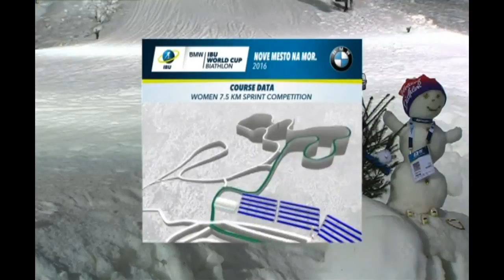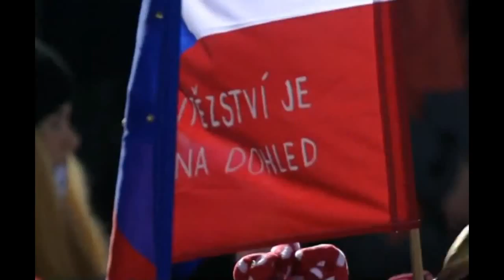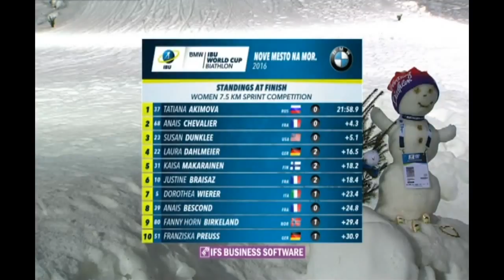Біатлон. Кубок світу 2016-2017. 3-й етап Нове Мєсто Спринт 7,5 км. Жінки 16.12.2016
Трансляція 3-го етапу кубка світу з біатлону 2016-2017 в чешському Нове Мєсто на Мораві Спринтерської гонки у жінок на 7,5 км. Початок трансляціі 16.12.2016  о 17:30 за київським часом